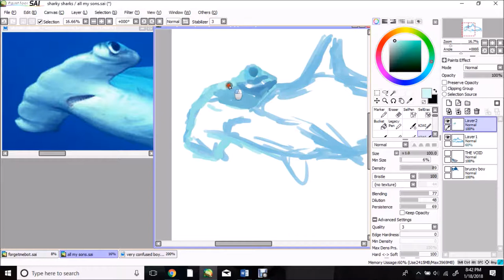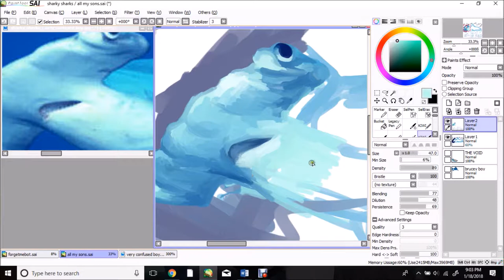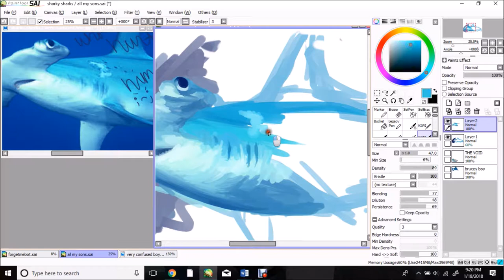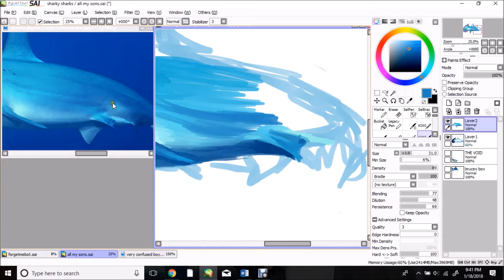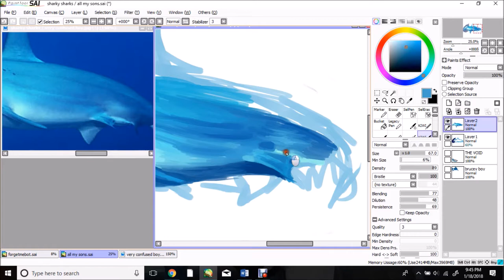stress relieving shark doodle #5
the fifth and final installation in the riveting series, a confused hammy boy for your viewing pleasure (@ alex)

the music is This Must Be The Place (Naive Melody) by the Talking Heads